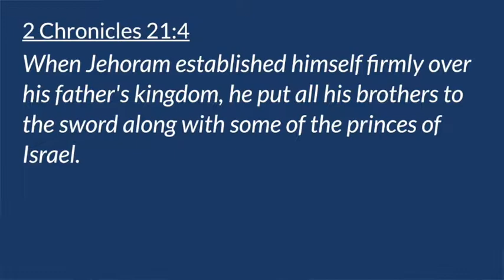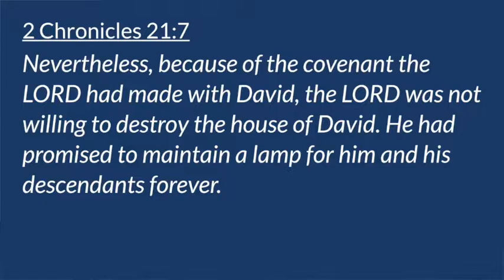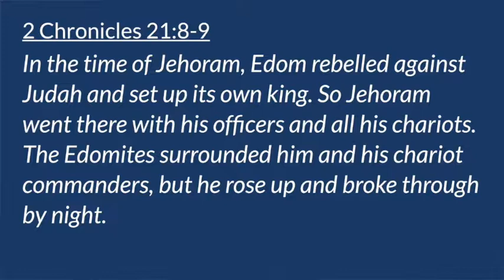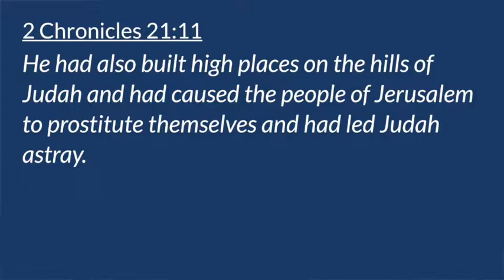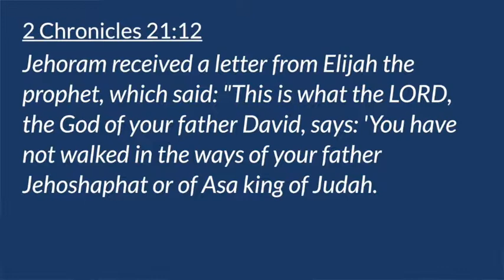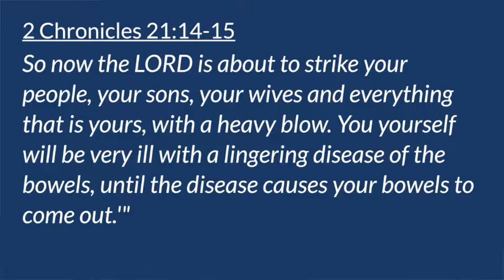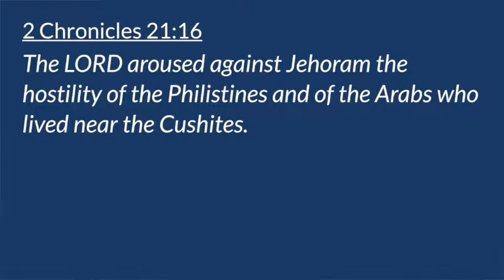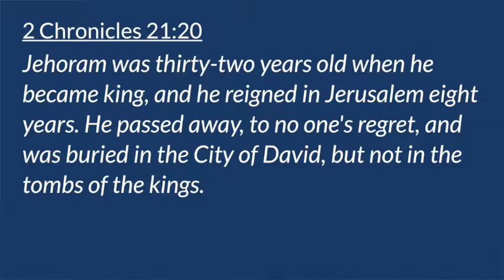2 Chronicles 21:1-20 - Jehoram: A Sacred Trust Misused (Christ Community Church - Princeton, IL)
2 Chronicles 21:1-20
Jehoram: A Sacred Trust Misused

Pastor David Mundt
November 7, 2021
Christ Community Church in Princeton, IL